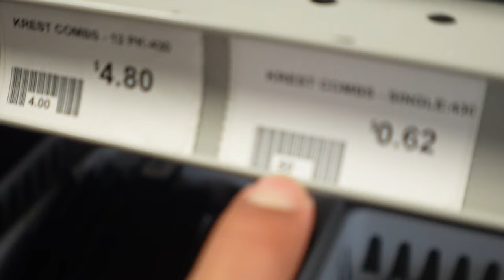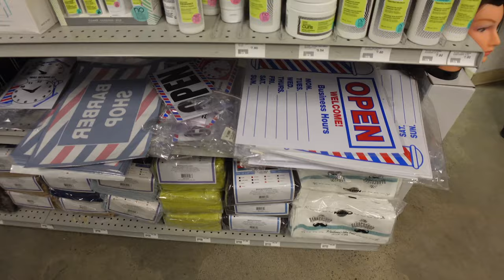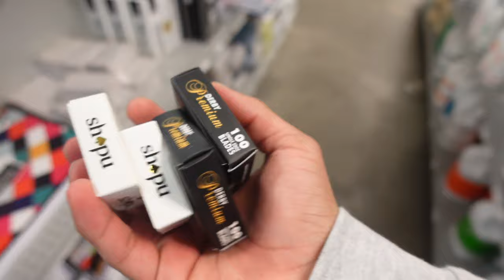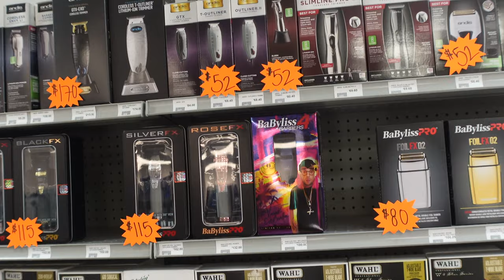Local Barber Supply Store Trip!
Shout out to blue sky for your barbering needs, thank you guys for the continued support.